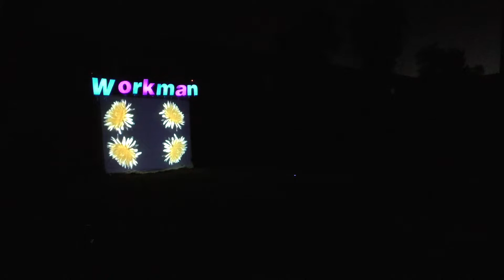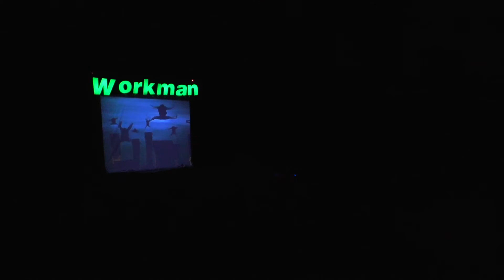Fantasmic Lightshow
Hello, This is my 2020 Fantasmic light show! This show uses 8 Moving Head spotlights 3 Led Pars and 137 LED Pixel nodes 3 fog Machines and 2 Flame Projectors. For audio I'm using a Yamaha 6 channel sound board and 2 Alto TS15's. This show took me 13 hours to program using Light O Rama software and about 3 weeks to build and setup. This is what happens when I'm stuck inside for so long! I hope you enjoy my 2020 Fantasmic Light show.

Update- For some reason the audio is slightly off I'm working on a fix for it!